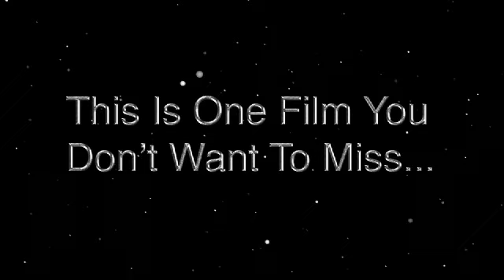Floating in Space Trailer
A Trailer I made in the Art Institute: Summer in the City program